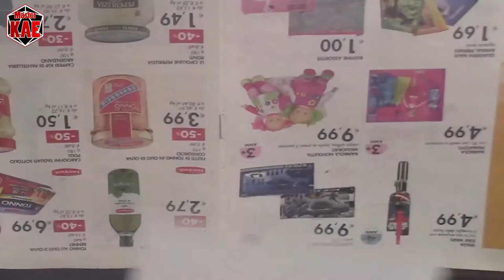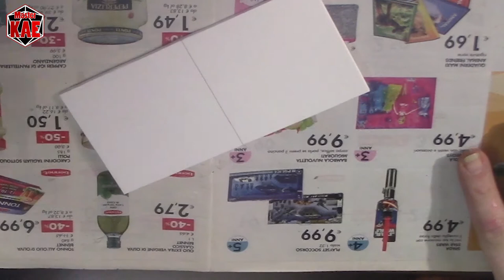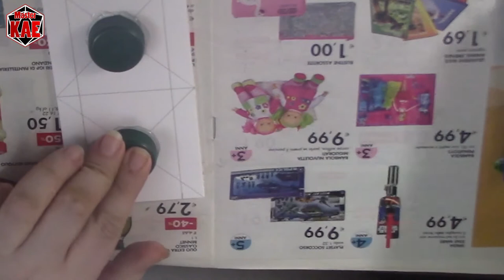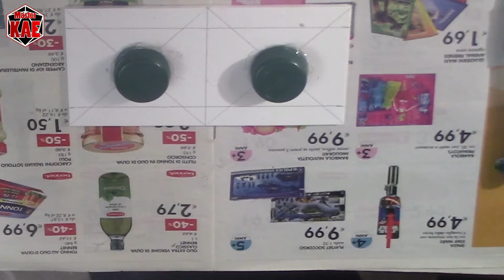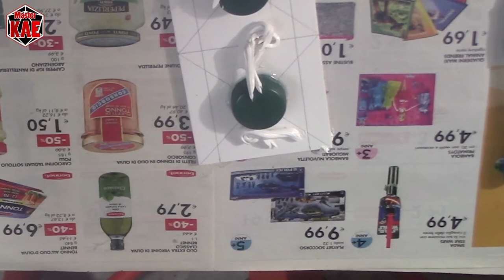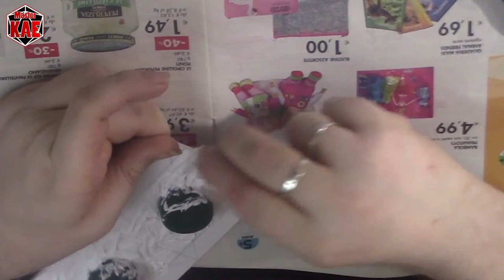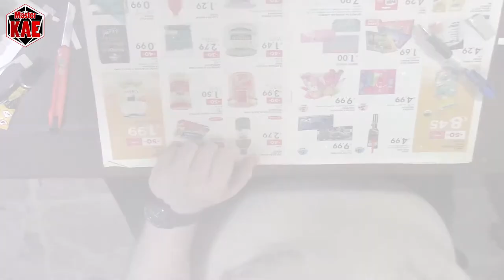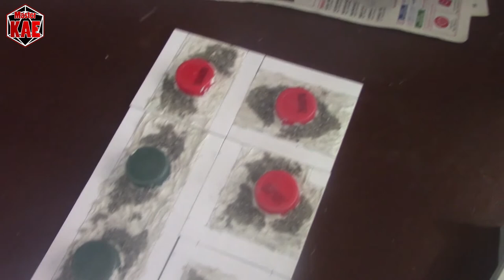Modellismo 25 - Passerella - Basi & Sabbia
Oggi vediamo come creare le basi per i nostri modelli.

contatti